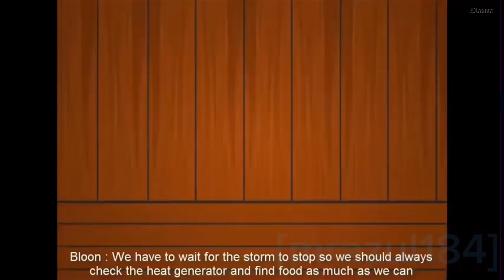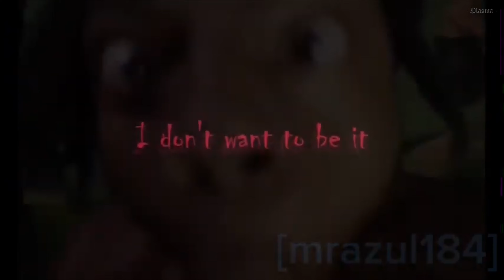Pretty Blood: Yellow Snow (Enchanced) (YTP of a YTP in a YTP [wtf])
This meeting is being recorded.
.. Rinny Becomes A Psycho Teddy btw
Rinny has a fetish 4 torture btw (dont kill me youtube)
milk splash / green screen video / TOP VIDEO 2023

(List of retarded PsychoTeddy Edits n a few other things
@littledeadlything (the OG og in this)